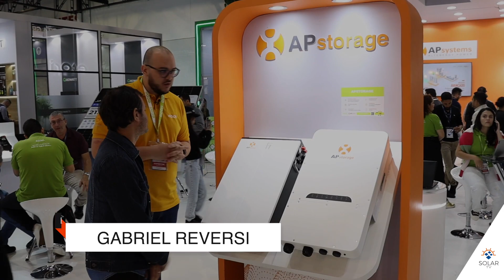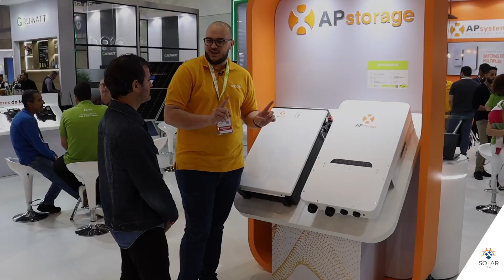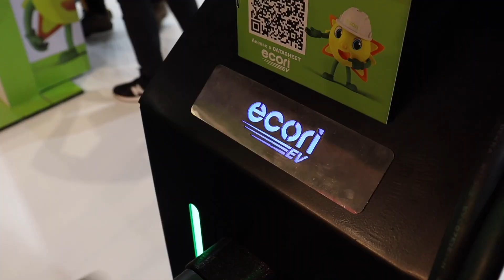Intersolar South America 2023, APstorage – APsystems, Ecori Energia Solar